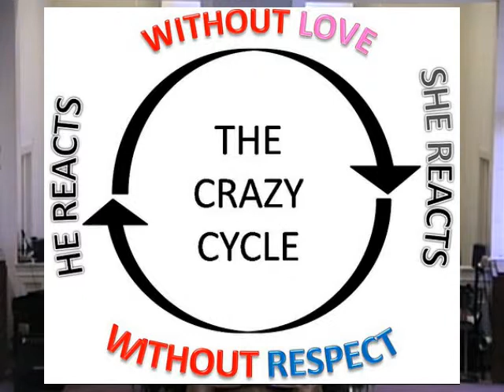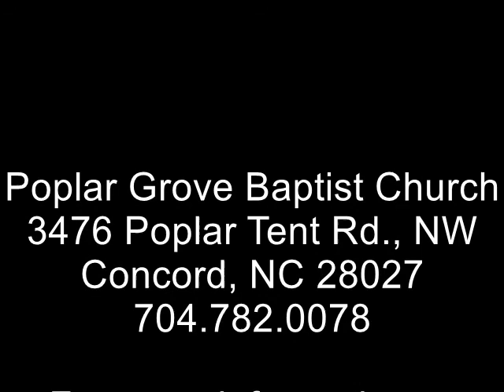The Crazy Cycle